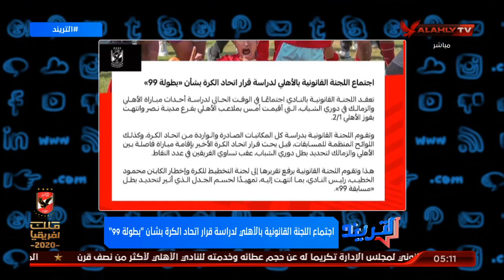أمير هشام: اللجنة القانونية بالأهلي تدرس الموقف القانوني لبطولة الجمهورية 99 | التريند